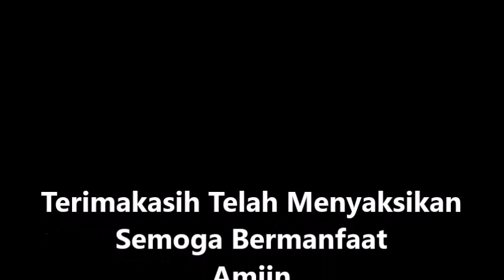NASIB ISTRI DITINGGAL SUAMI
Ini adalah tentang apakah istri boleh menikah lagi apabila sang suami pergi bertahun-tahun dan tidak pernah ada komunikasi serta tidak memberi nafkah...Nasehati kami, jika video ini mengandung kesalahan. Semoga Bermanfaat. Amiiin.